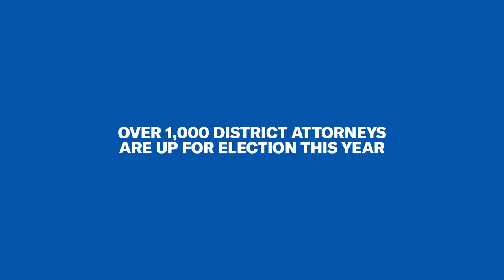The Power of Prosecutors: Accountability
Prosecutors have used their power to pack jails and prisons. And it has taken decades, billions of dollars, and thousands of laws to turn the United States into the largest incarcerator in the world. But did you know that prosecutors also have the power to dismantle this machine — even without changing a single law?

Almost all prosecutors in America are elected officials. And voters across the United States — in red and in blue states alike — strongly prefer elected prosecutors who are committed to reducing incarceration, ending racial disparities, and being fully transparent. This video explains how voters can hold prosecutors accountable because power concedes nothing without a demand.

This video is part of a series, presented by the ACLU Campaign for Smart Justice and Brooklyn Defender Services, shows how prosecutors can single-handedly transform the broken American criminal justice system.

The videos feature Deray McKesson (activist and Black Lives Matter founder), Nina Morrison (The Innocence Project), Baratunde Thurston (Author and Comedian), Adam Foss (a former prosecutor), Scott Hechinger (Brooklyn Defender Services), John Pfaff (professor and author of Locked In), Josie Duffy-Rice (Fair Punishment Project), and Brandon Buskey (ACLU).

To sign up for ACLU action alerts on ending mass incarceration, text SMARTJUSTICE to 82623.